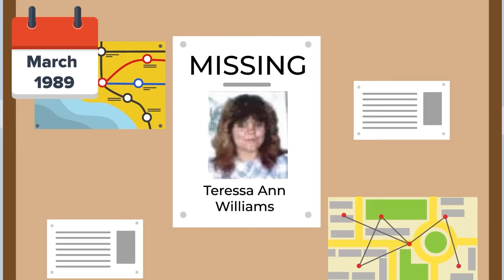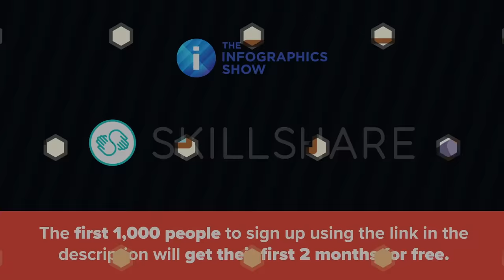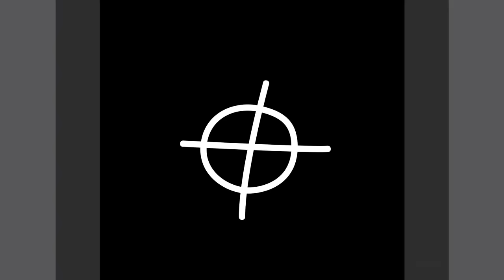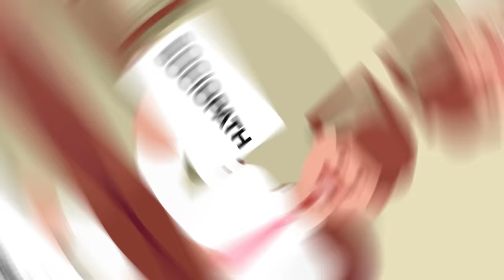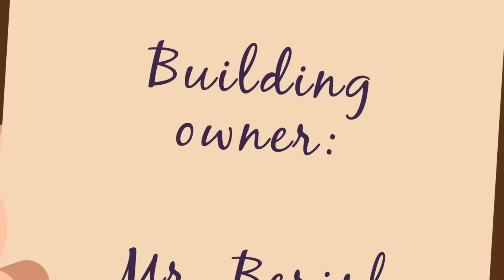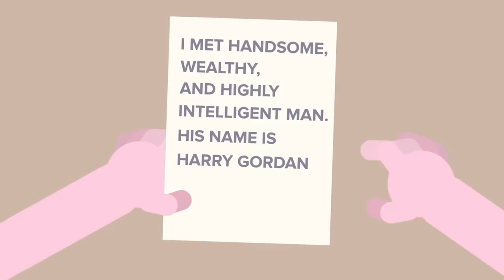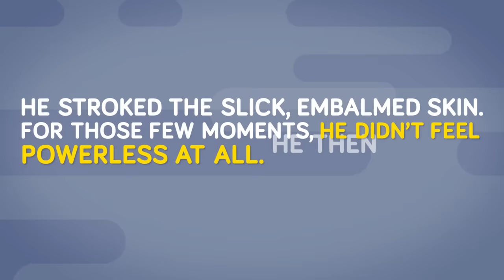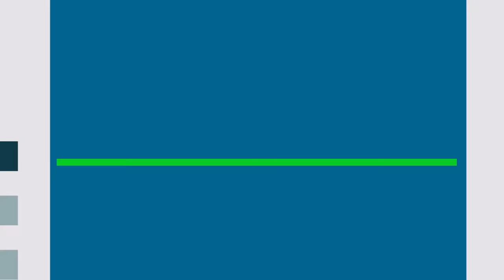The Pig Farmer - Canada's Most EVIL Serial Killer And Other Terrifying Serial Killers! (Compilation)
00:00 The Pig Farmer - Canada's Most EVIL Serial Killer
34:36 How They Caught Charles Manson
49:02 How They Caught Serial Killer Ted Bundy
01:02:45 Most Evil Russian Serial Killer - The Chessboard Killer
01:12:19 The Zodiac Serial Killer - How Did He Evade The Police?
01:21:14 The Human Dracula - Japanese Horrific Serial Killer
01:29:12 The Boy Killer - The Story of Jeffrey Dahmer (Serial Killer)
01:41:26 America's Most Evil Serial Killer - John Wayne Gacy
01:52:52 How They Caught Dr. Death
02:06:39 How They Caught Serial Killer The Night Stalker
02:18:39 How They Caught Serial Killer H. H. Holmes
02:29:51 How They Finally Caught The Nazi Butcher
03:01:39 How They Caught Serial Killer Ed Gein
03:16:15 How They Caught Serial Killer John Wayne Gacy
03:31:40 How They Actually Caught Jeffrey Dahmer